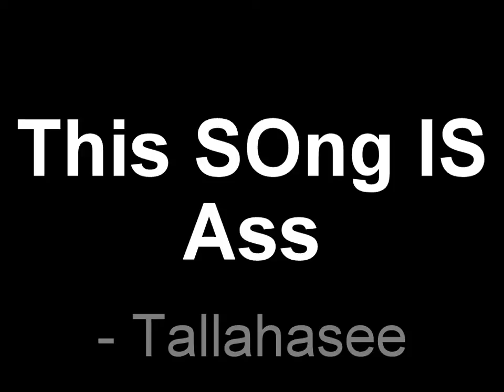Tallahasee- Worse Morning